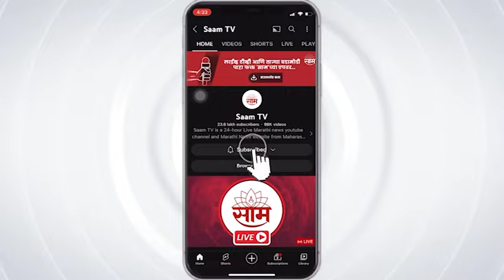Sambhaji Maharaj | इतिहास अभ्यासक Indrajeet Sawant यांनी संभाजी महाराज यांच्याबाबत काय सांगितलं?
Sambhaji Maharaj History | इतिहास अभ्यासक Indrajeet Sawant यांनी संभाजी महाराज यांच्याबाबत काय सांगितलं?

अजित पवार यांनी केलेल्या संभाजी महाराज यांच्या वक्तव्यावरुन नव्या वादाला तोंड फुटलं आहे. त्यामुळे नेमतं संभाजी महाराज यांना काय म्हणायचं, असा प्रश्नही काहींनी उपस्थित केला आहे. याबाबत इतिहास अभ्यासकांना नेमकं काय वाटतं, तेच या व्हिडीओतून जाणून घेणार आहोत.